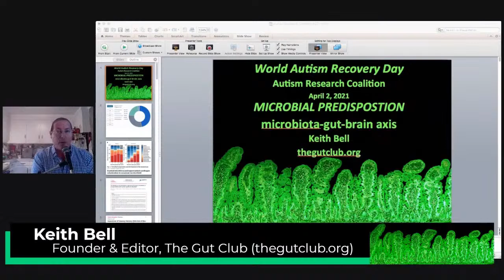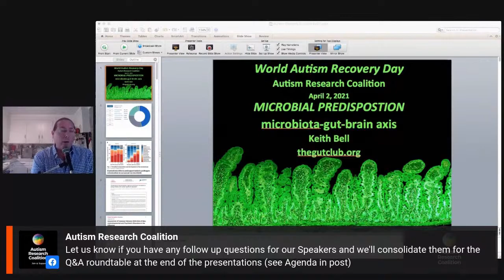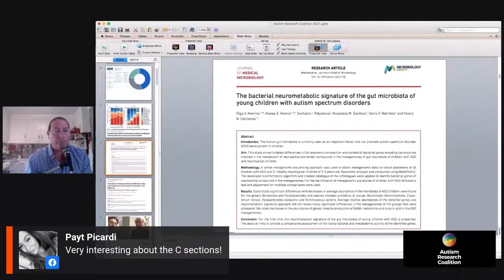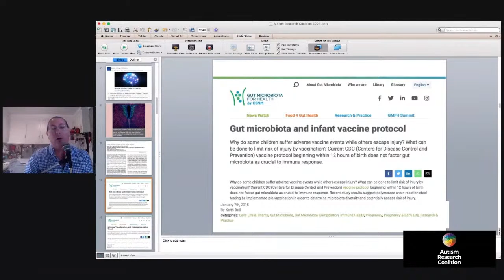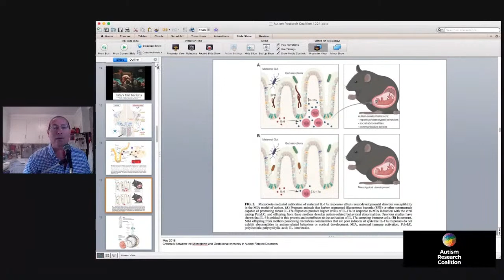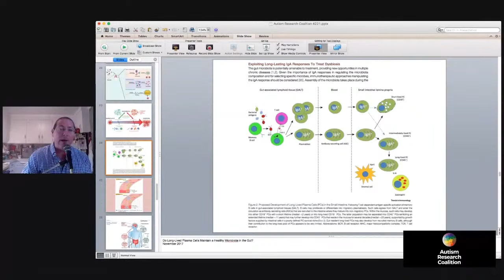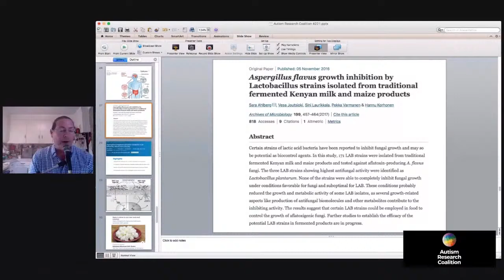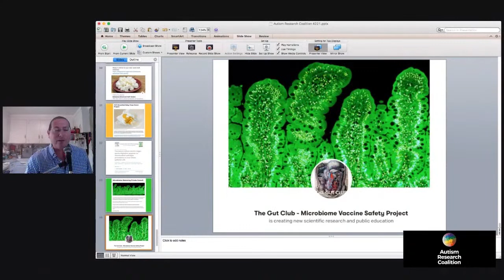KOI Summit 2021 : Microbial Predisposition and Gut-Brain Axis (Keith Bell)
In this presentation, Keith discussed the role of microbes regulating immune response and how reduced or absent protective microbiota can make an individual vulnerable to severe disease including autoimmunity. The immune response can then lead to still further dysbiosis.

Keith Bell is a citizen scientist particularly interested in gut-brain connection including gut origin of seizure, underdiagnosed in epilepsy. Published articles include topics such as microbial predisposition, fetal colonization, microbe translocation and vaccine safety. During the 1980s, he was a UNICEF radio spokesperson in Chicago for annual release of State of the World's Children Report. He believes "Sanitation is Sanity" and that microbial balance is an internal and external environmental issue of the highest order.

Keith founded The Gut Club in 2016 to create awareness about the importance of intestinal health to personal and environmental health and provide support for treatment and prevention of metabolic disease. In 2018, he published the children's book: "I Wonder What it's Like To Be a Raindrop: The Rainmaking Bacteria"